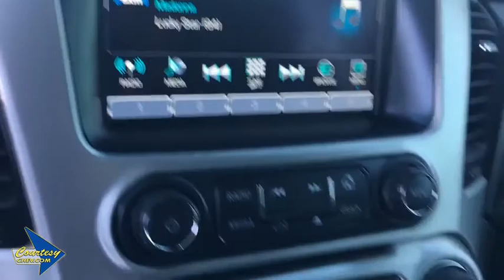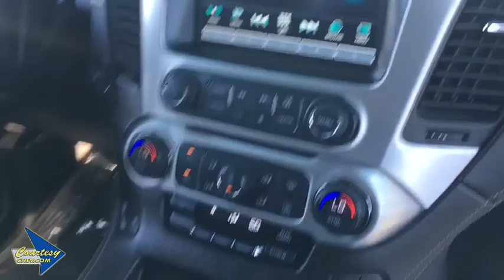2017 GMC Yukon Phoenix, Scottsdale, Avondale, Glendale, Mesa, AZ E1899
Onyx Black U 2017 GMC Yukon available in Phoenix, Arizona at Courtesy Chevrolet. Servicing the Scottsdale, Avondale, Glendale, Mesa, AZ area.

Courtesy Chevrolet
1233 East Camelback Road

Certified. 3rd Row Seats, Tow Package, Running Boards, GM Certified, Satelite Radio, On Star Equipped, EcoTec3 5.3L V8, Air Conditioning, Bose Premium 9-Speaker System, CD Player, Front dual zone A/C, Radio: AM/FM/SiriusXM, Rear air conditioning, SiriusXM Satellite Radio. SLT RWD 6-Speed Automatic Electronic with Overdrive EcoTec3 5.3L V8brbrClean CARFAX. Priced below KBB Fair Purchase Price! Odometer is 3413 miles below market average!brbrGMC Certified Pre-Owned Details:brbr * Vehicle Historybr * Powertrain Limited Warranty: 72 Month/100,000 Mile (whichever comes first) from original in-service datebr * Transferable Warrantybr * Limited Warranty: 12 Month/12,000 Mile (whichever comes first) from certified purchase datebr * Roadside Assistancebr * 24 months/24,000 miles (whichever comes first) CPO Scheduled Maintenance Plan and 3 days/150 miles (whichever comes first) Vehicle Exchange Programbr * 172 Point Inspectionbr * Warranty Deductible: $0brbrbrAwards:br * 2017 KBB.com Brand Image AwardsbrbrCall us at or Stop to see more photos today!!! Courtesy Chevrolet is a family owned and operated dealer serving Phoenix since 1955. You're are going to love your experience here. Vehicle subject to $1595 Connect & Protect package plus a Courtesy Certification fee. See Dealer for details.